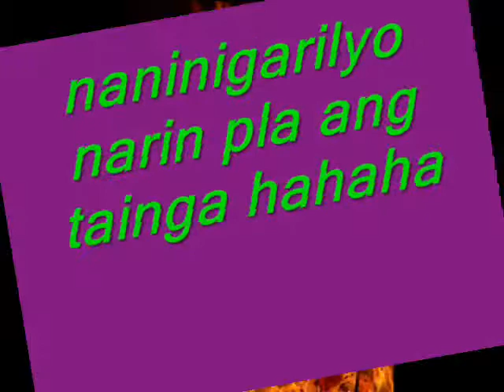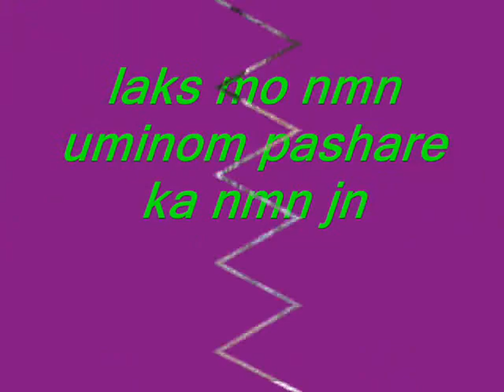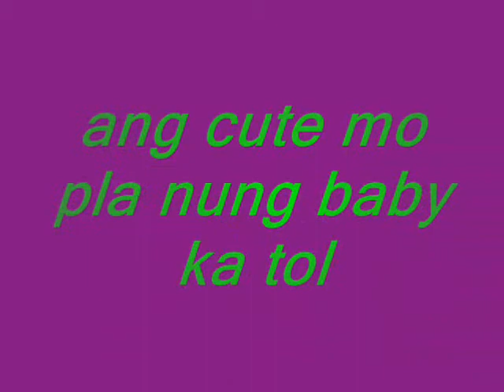BArkadang Matatag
para sa inyo ito Tropa